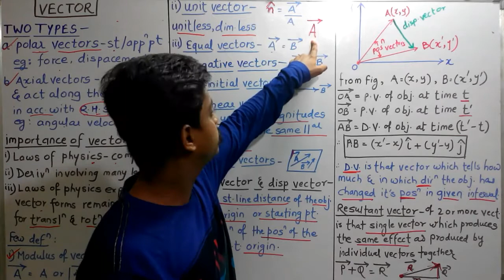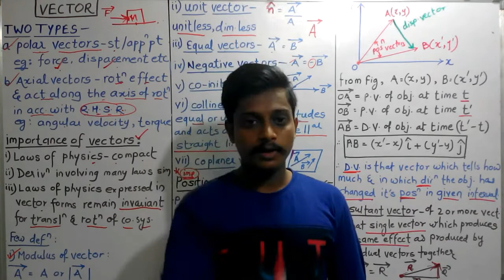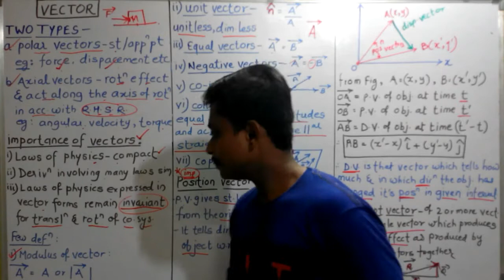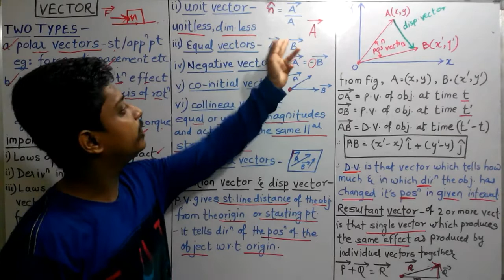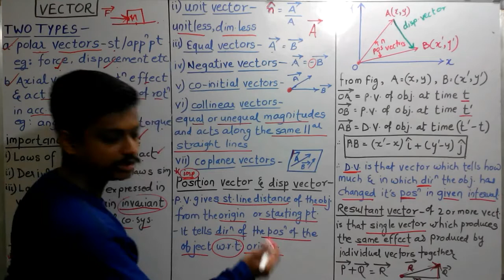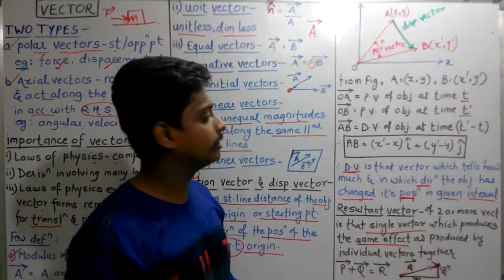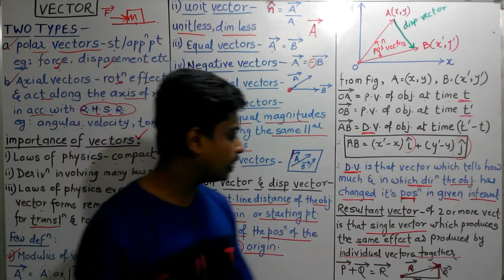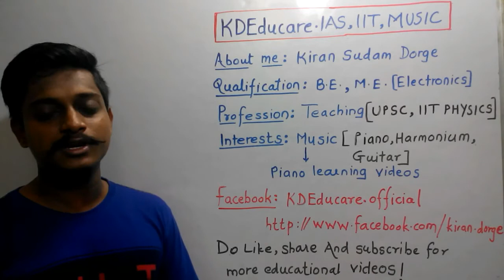Vectors-part 1|KDp Sir| (IIT-JEE Mains+Advanced,NEET) SUBJECTIVE|KDEducare